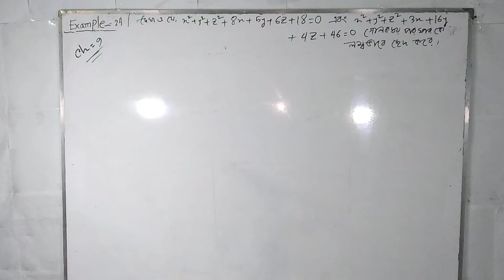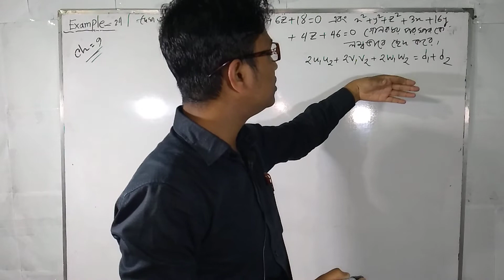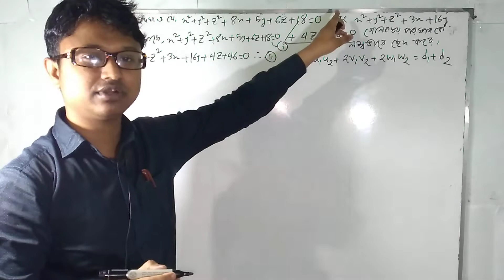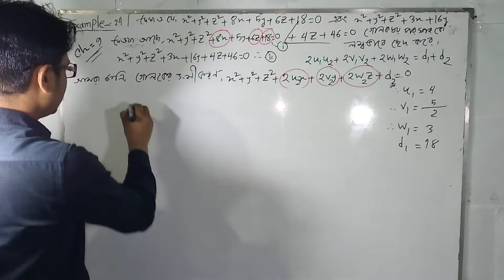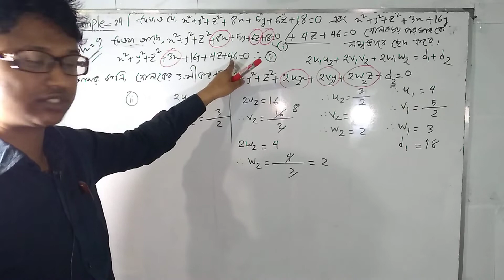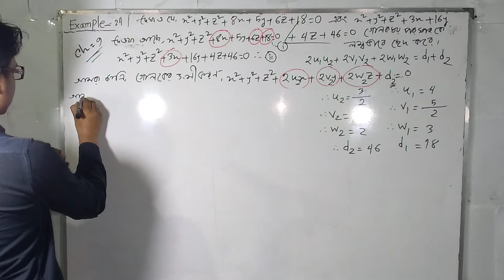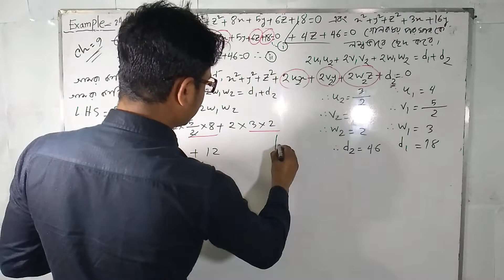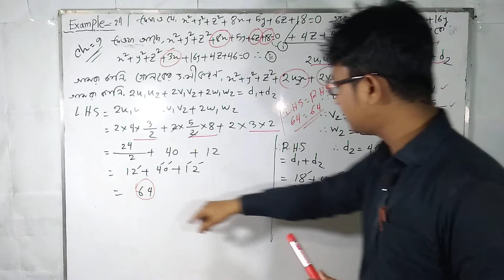গোলক||Part-03.01||BSC||Honours||math 2nd paper||Spheres ||Chapter 9||Analytic and Vector Geometry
আমার নতুন ইউটিউবে চ্যানেলে সবাইকে প্রাণঢালা দোয়া🤲🤲🤲🤲🤲🤲🤲 রইলো Subscribe. করে সবাইকে আমার নতুন ইউটিউব চ্যানেলে থাকার জন্য বিশেষভাবে অনুরোধ করা হলো।আর কোন অধ্যায় সমস্যা তা অধ্যায় এবং ঐ অধ্যায়ের নাম উল্লেখ করে কমেন্টস করার জন্য বিশেষভাবে অনুরোধ করা যাচ্ছে .👇

..💞💞💞... Chapter 9 ||. গোলক ||অধ্যায় ৯ ||. Analytic and Vector Geometry||
Spheres. 💗💗💗. BSC||Honours||..💗💗💗. Math second paper||First year||.

.Analytic and Vector Geometry.
.💗💗💗. BSC||Honours||..💗💗💗.
Spheres (গোলক) Chapter 9 vedio Link:part-01.01

Spheres (গোলক) Chapter 9 vedio Link:part-08

Spheres (গোলক) Chapter 9 vedio Link:part-09

Spheres (গোলক) Chapter 9 vedio Link:part-20